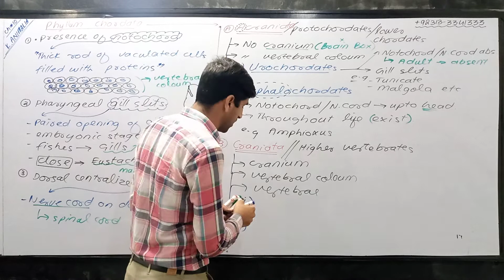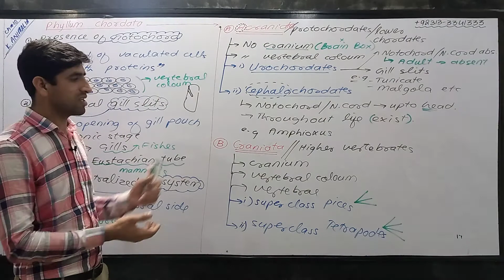Craniata Part b#